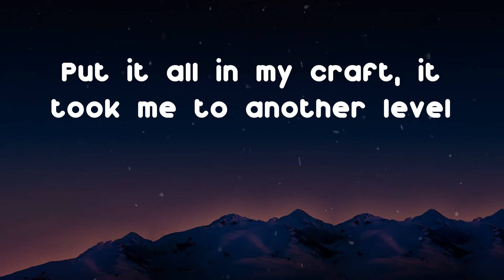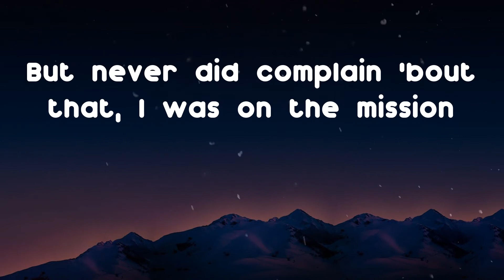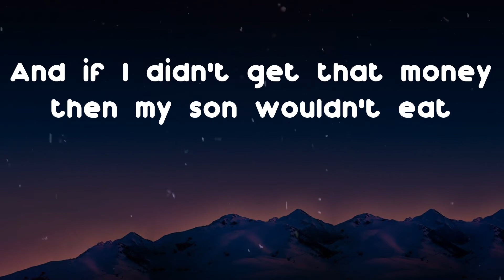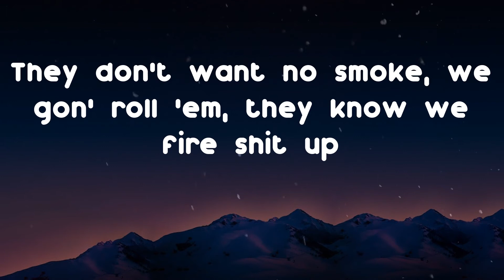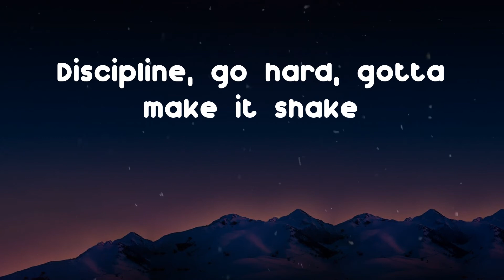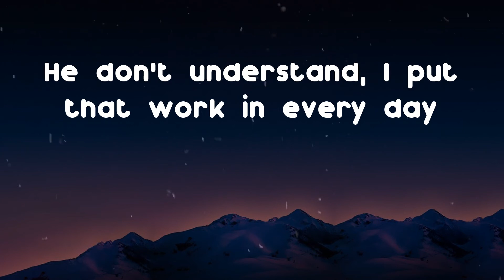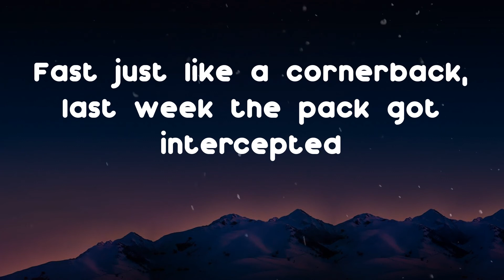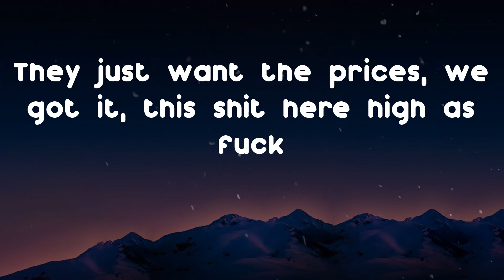Larry June - Intercepted (Lyric Video)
Hope you enjoy "Intercepted" as much as i do

Lyrics: Intercepted - Larry June
Yeah
Yeah
Uh (Helluva made this beat, baby)
Ayy, ayy, ayy, ayy, ayy, ayy, ayy
Fast just like a cornerback, last week the pack got intercepted
And I'm makin' big investments, flavors, got a large selection
Caught a play inside Balenci', caught a play inside the trenches
Gettin' money, fuck these niggas, he play, I'ma up it, nigga
They don't want no smoke, we gon' roll 'em, they know we fire shit up
They just want the prices, we got it, this shit here high as fuck
I be catchin' plays in the daily, I'm havin' clientele
I should change my name to LeVeon they way I'm havin' bells
Hard times, we prevailed, spent years manifestin'
'Nother day, another lesson, took it all as a blessin'
Put it all in my craft, it took me to another level
Shit got tricky, took a deep breath and got creative
I remember vividly, y'all ain't really see the vision
But never did complain 'bout that, I was on the mission
Did a play inside Balenci', elevated, movin' different
Takin' calculated risks, scale still in the kitchen
It was five in the mornin', I was up, couldn't sleep
And if I didn't get that money then my son wouldn't eat
And look, I didn't finish school so I was back in the streets
And look, them police niggas was tryna assassinate me, nigga, shit
I should change my name to LeVeon they way I'm havin' bills
Made a way, always knew that it'd be better days
Better ways, better life, better everything
Never change, just elevated my mind frame
Discipline, go hard, gotta make it shake
Always had a plan, even when I lived in the A
He don't understand, I put that work in every day
I don't got shit to hide, nigga, I was doin' bad
Beast mode activated, I was down to my last